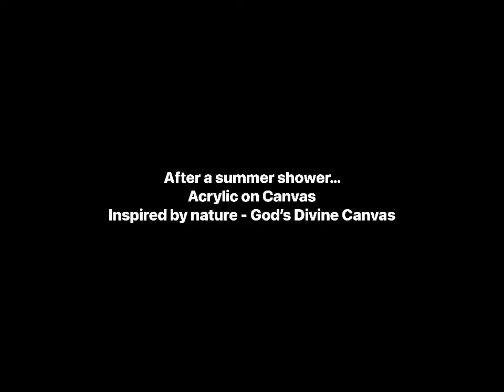After a summer shower - Acrylic on canvas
Have you ever tasted that first breath of freshly bathed Earth after a summer shower?
Earth sparkles with vibrant colours and the woods beckon..
This painting is one of my earlier pieces, and I came across it recently, when cleaning out my art studio.
I love nature. During my travels to Corbett Wildlife Sanctuary, the woods in Goa and Mangalore, and the forests of Kerala, I captured these special moments, in my minds eye.
Moments like these are divine blessings - glimpses of God’s own canvas, for us to explore and love.
I am grateful for the opportunity to enjoy it!
I paint my joy!